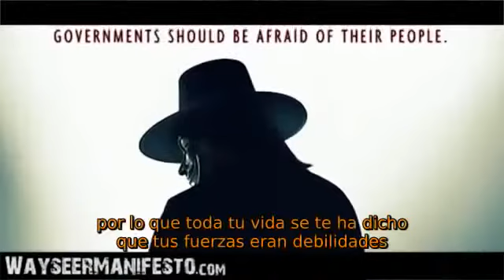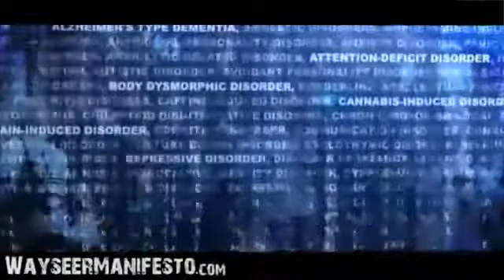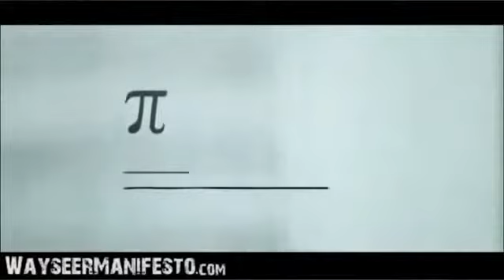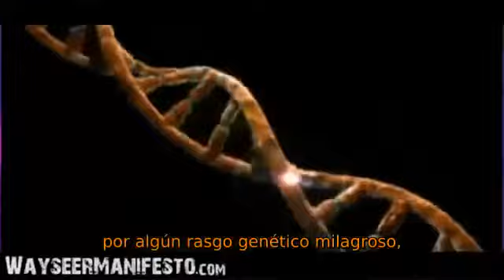Un poco de disidencia formal.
En tiempos de reflexión lo ontológico aflora...